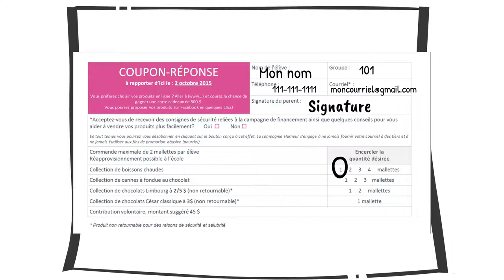École Saint-Bernardin Campagne de Financement